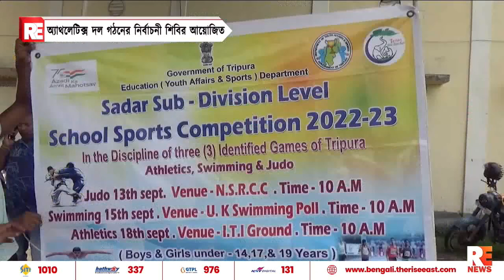অ্যাথলেটিকস দল গঠনের নির্বাচনী শিবির আয়োজিত